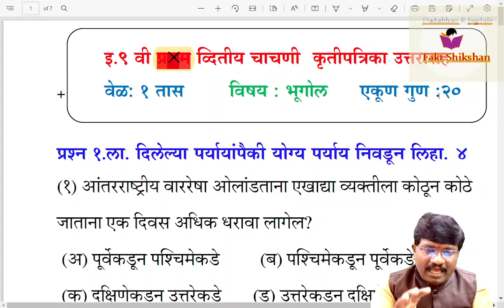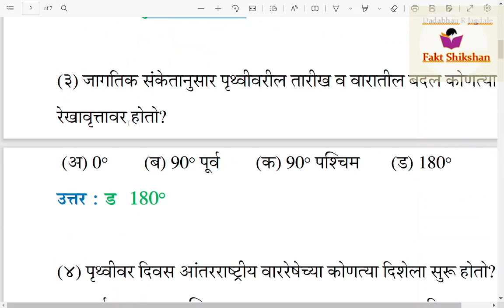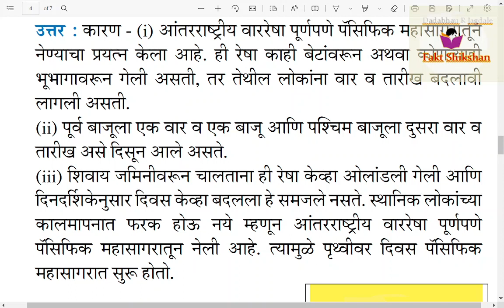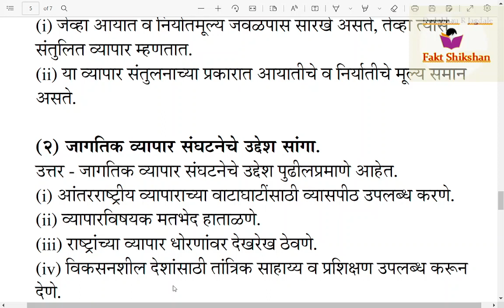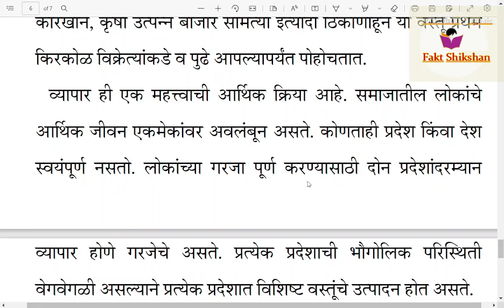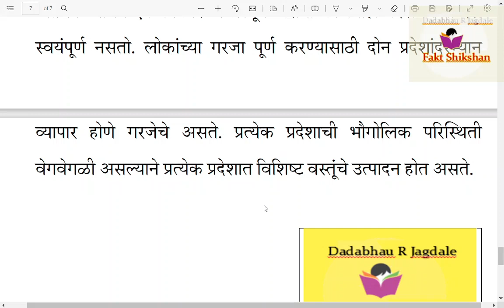9 th std Geography second unit test Question paper Marathi Medium,Bhugol Ghatak Chachni 9 vi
नमस्कार,